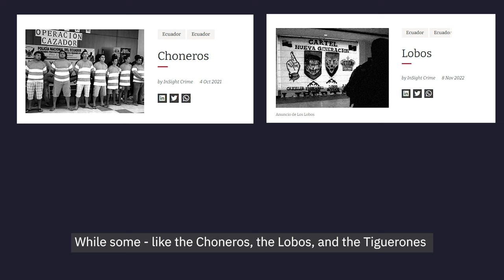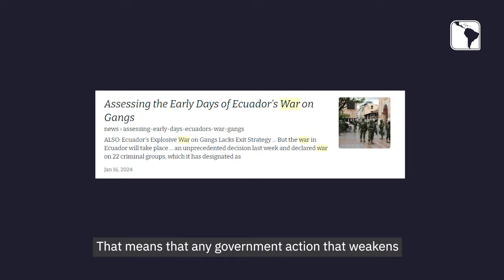What’s Next for Ecuador’s War on Organized Crime?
The year started with Ecuador declaring war on gangs whose coordinated counter-attacks plunged the country into chaos, dominating international coverage. Now that Ecuador is out of the headlines, the war begins in earnest. So… what’s next?